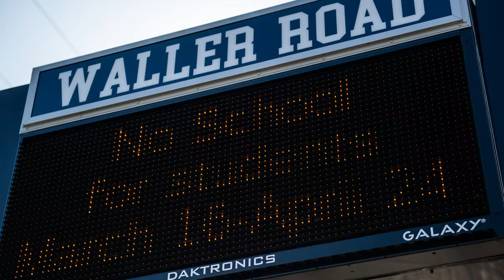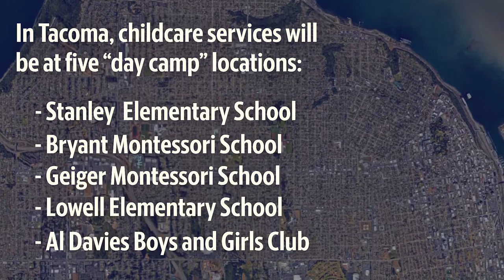Tacoma and Puyallup school districts to offer childcare services to first responder families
Tacoma and Puyallup school districts will offer childcare services to first responder and medical responder families.

Video by Joshua Bessex/The News Tribune